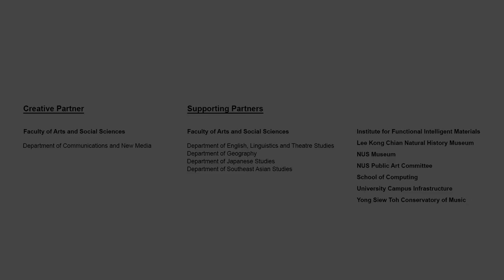NUS Arts Festival 2023 Opening Reception Speech by Prof Tan Tai Yong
Prof Tan Tai Yong, President & Professor, Singapore University of Social Sciences (SUSS), was invited to declare the opening of NUS Arts Festival 2023. Prior to his appointment at SUSS, Prof Tan served in various capacities for over 35 years at NUS. In his speech, Prof Tan reminisces about the spirit of arts on NUS campus, and its importance in higher education.